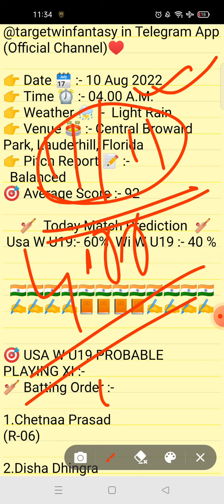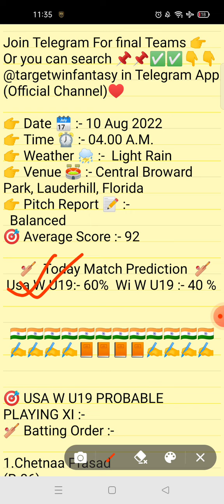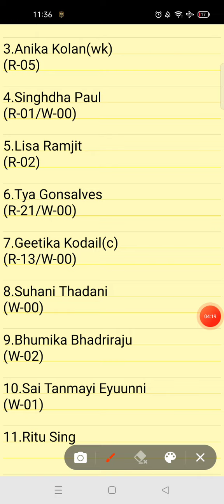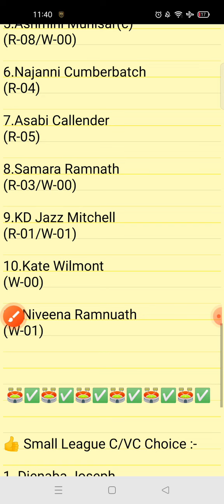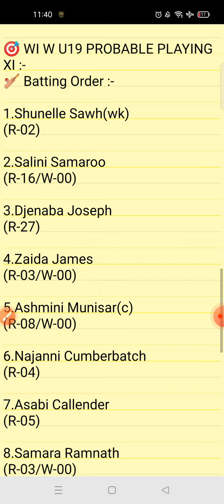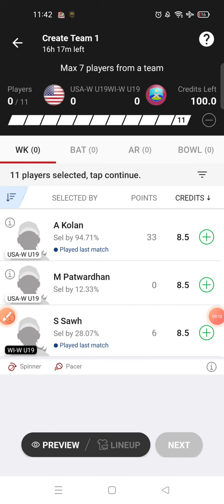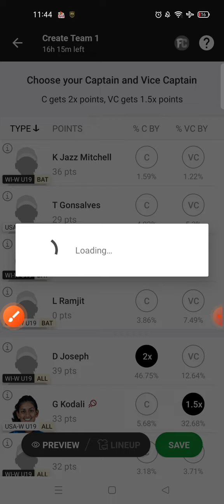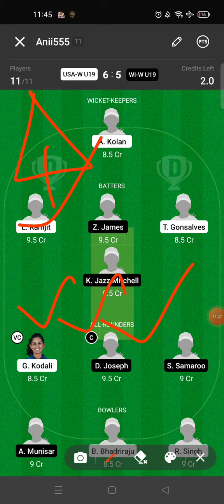USA W U19 VS WI W U19 DREAM11 TEAM | USA W U19 VS WI W U19 T20 SERIES | MATCH 02 | GL & SL TEAM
IN THIS VIDEO 👇

usa w u19 vs wi w u19 dream11
usa w u19 vs wi w u19 dream11 prediction
usa w u19 vs wi w u19 match prediction
usa w u19 vs wi w u19 today match
usa w u19 vs wi w u19 dream11 today match
usa w u19 vs wi w u19 dream11 team
usa w u19 vs wi w u19 dream11 team prediction
usa w u19 vs wi w u19 today match usa w u19 vs wi w u19 prediction
usa w u19 vs wi w u19 playing xi
usa w u19 vs wi w u19 player stats and analysis
usa w u19 vs wi w u19 recent player performance
 usa w u19 vs wi w u19
usa w u19 vs wi w u19 t20 series 2022
usa w u19 vs wi w u19 match analysis video

1.This analysis is based on my understanding, knowledge and instinct. While selecting your team, consider the points mentioned and make your own decision.

2.Dream11 takes great care to comply with all central and state legislation in India to ensure that users are fully protected.Dream11 constitue a 'game of mere risk, which makes the dream11 game exempt from the provisions of the Public Gambling Act, 1867(PGA) Dream11 is a legitimate business activity protected under article 19(Dg)of the constitution of India.'

3.''This game involves an element of financial risk and may be addictive, please play responsibly and at your own risk."